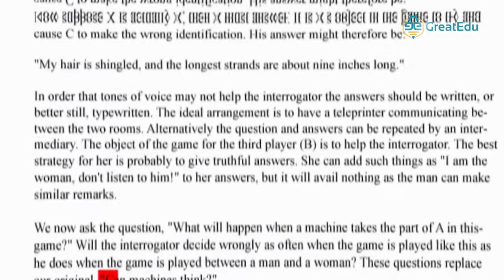Belejar Data Science dan Kuasai Dunia Digital